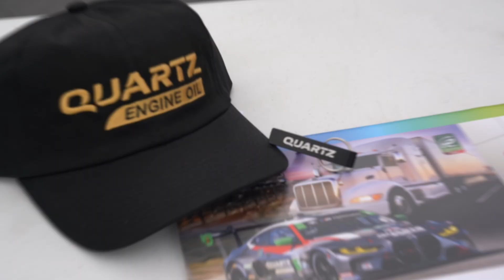Graham Rahal Performance May 2023 Cars & Coffee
WHAT A SHOW! We had the Holy Trinity of Hypercars (P1, 918 Spyder, and LaFerrari), the CRV Beast Racer, and so much more! Thank you to our partners @Hagerty and @hubinternational for sponsoring the coffee and donuts that were provided by Jack's Donuts and The Spark Coffee. Join us for the next one at GRP on June 24th!

About Graham Rahal Performance
Professional race car driver Graham Rahal’s passion and love for vehicles of all kinds served as the foundation for Graham Rahal Performance (GRP), a performance shop enhancing vehicles with quality parts for quality performance. Based in Brownsburg, Indiana, GRP was founded in 2017 and offers a variety of services for any vehicle. Services at GRP range between aftermarket installs, performance package upgrades and track builds to simple, routine maintenance such as oil changes, tire mounting and balancing, and wheel alignment. GRP also serves as one of the nation’s leading specialty vehicle dealerships, locating and brokering sales for some of the most rare and magnificent cars on the planet.